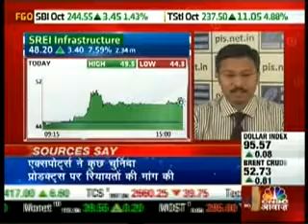Kiran Jadhav, CMD - Technical Analyst, Precision Investment Services on CNBC Awaaz on 7 Oct 2015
Kiran Jadhav, Technical Analyst, Precision Investment Services giving his view on SREI Infrastructure.